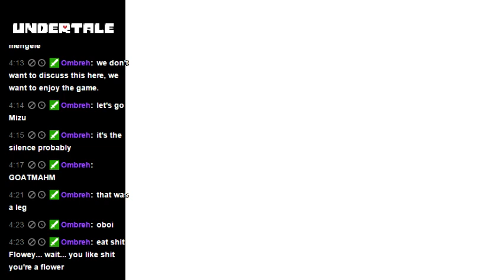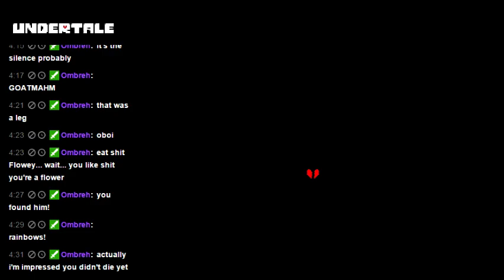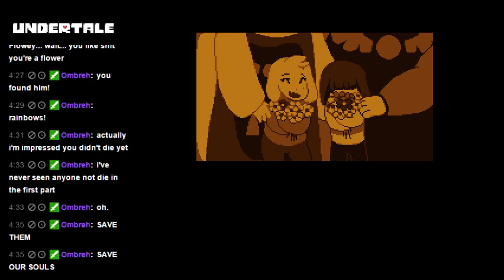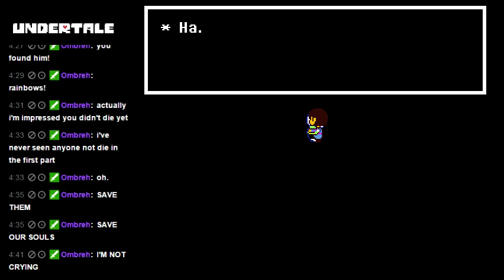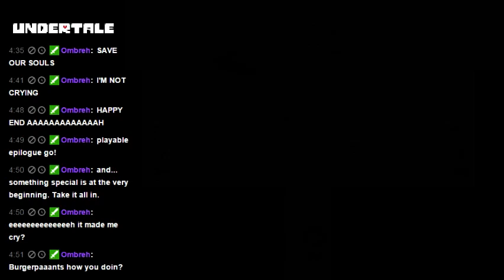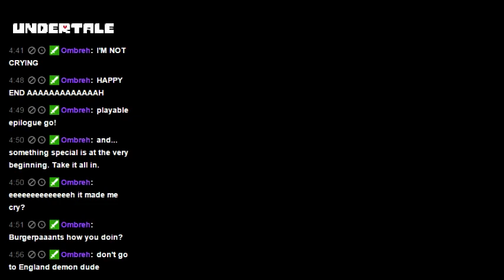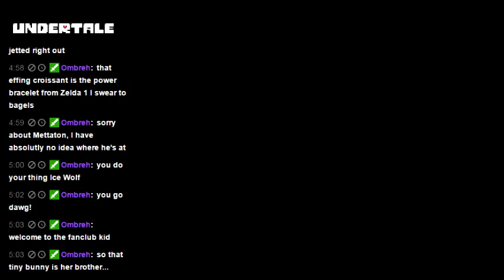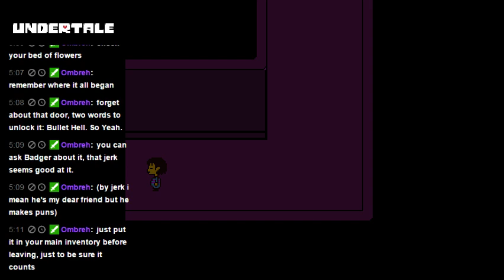Undertale Pacifist Run Pt. 14 (Ending Pt. 1)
Just like the title says. We did a bit of backtracking to find... something.